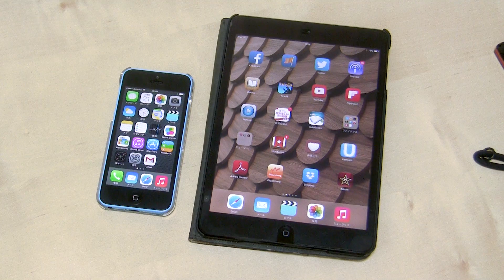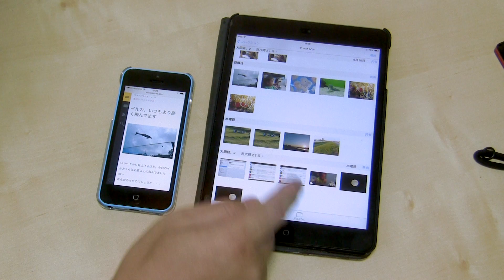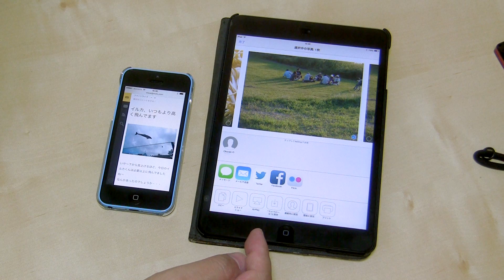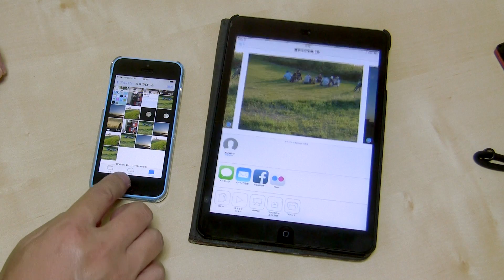iOS7お役立ちTips AirDropの使い方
今回はこりゃ便利だなと思ったAirDropの使い方について短く説明します。
これを使うと家族や友人達とのデータのやり取りに便利です。
合コンにもね！！
あとデータだけではなくWebサイト等もやり取りできますよ。
まだ使った事がない人は是非見てみてください。